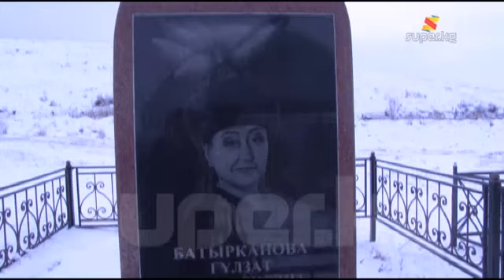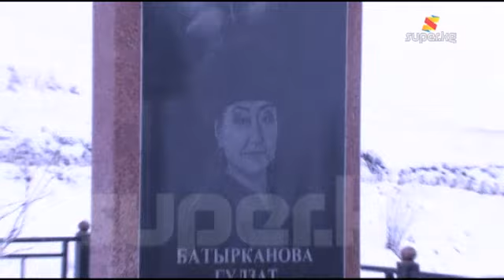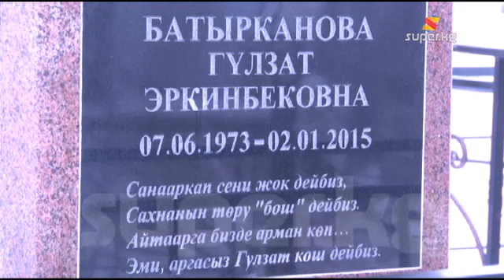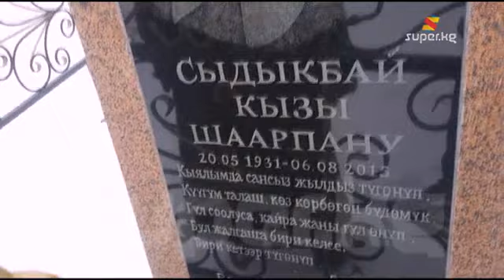"Гүлзатым аз жашаса да эл үчүн кызмат кылып кеткенине сыймыктанам" дейт Шахра Талипова